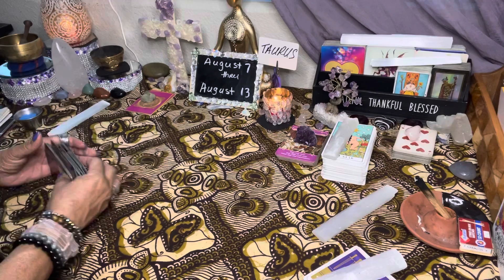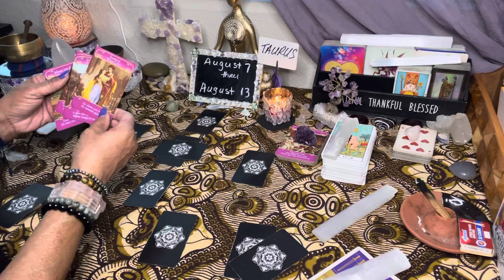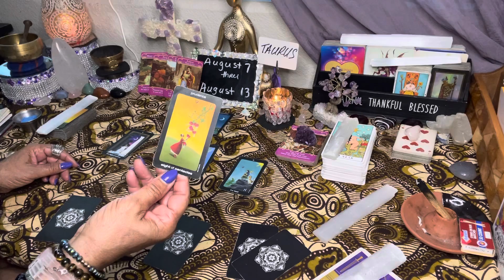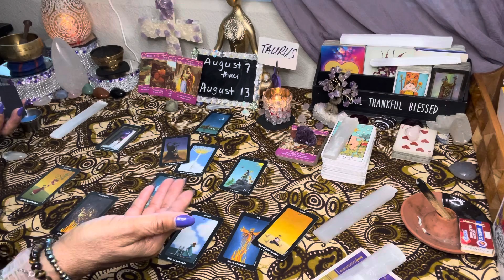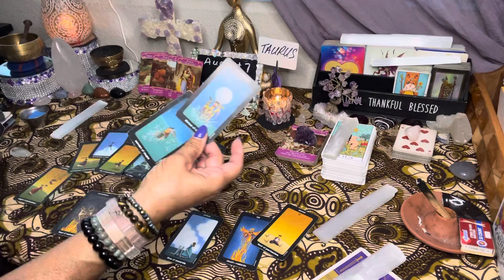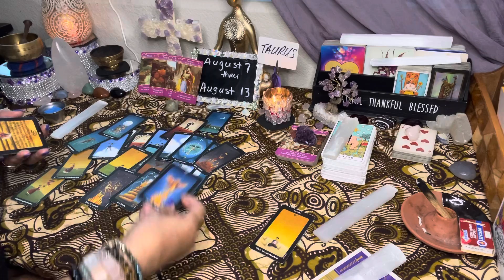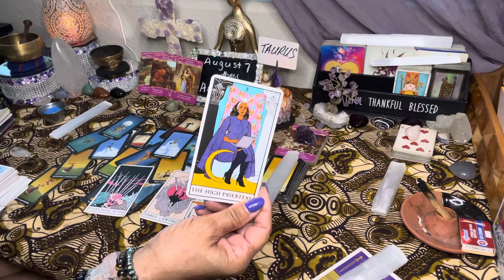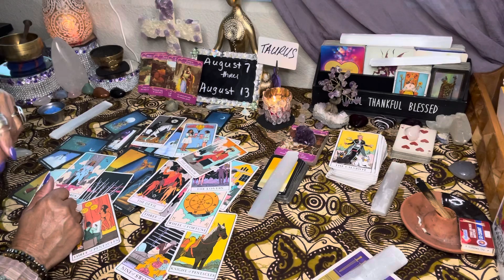Taurus ♉️ Look out for a message on New Moon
Weekly Reading
August 7 - August 13, 2021